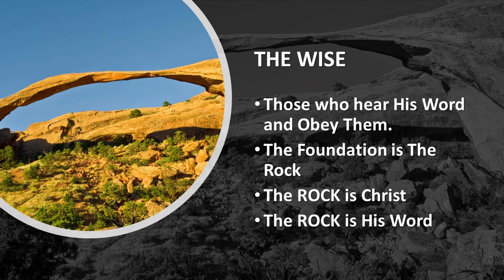BBC PART 18 Sermon on th Mount 11 29 2020